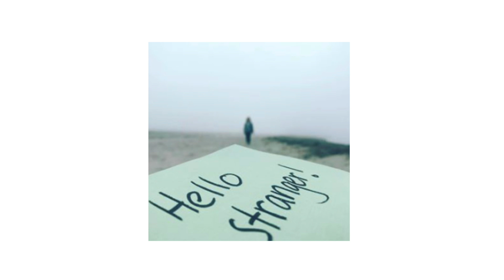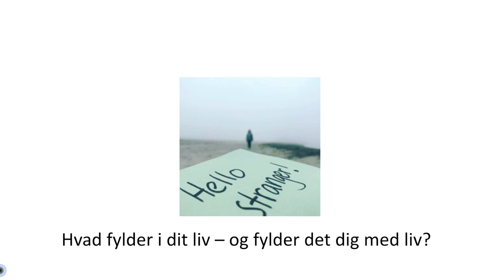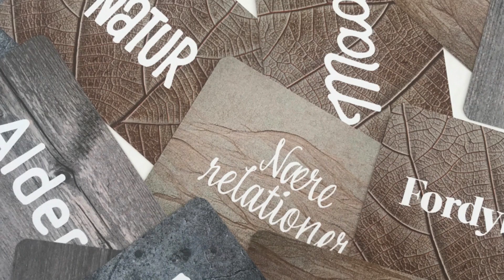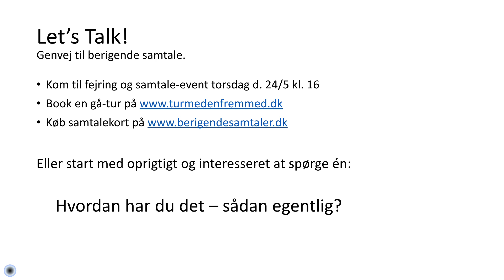Sille Schirmer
This video is about Sille Schirmer